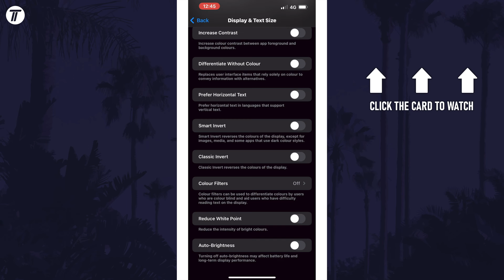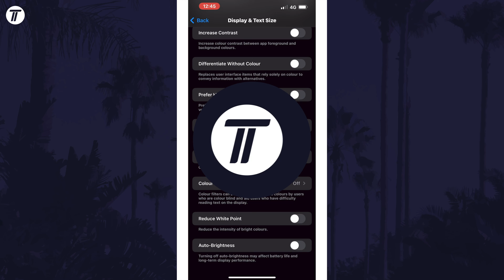How to Stop iPhone Screen From Dimming (iOS)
Want to know how to stop iPhone screen dimming in iOS? This video will show you how to stop screen from dimming on iPhone. You might want to know how to stop iPhone screen from dimming if you prefer a constant brightness level with no auto brightness. Hopefully today’s video helps show you how to stop iPhone screen auto dimming!